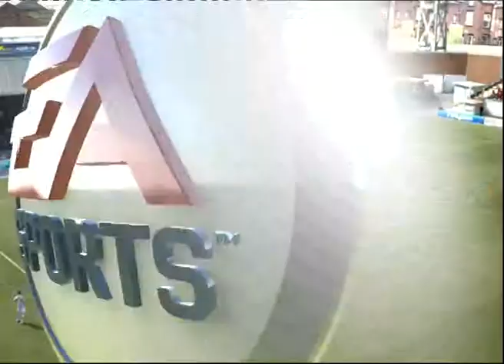FIFA 12 (DFB Pokal Spiel.3 FC St. Pauli vs Hannover 96)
DFB Pokal 1. Runde FC St. Pauli vs Hannover 96